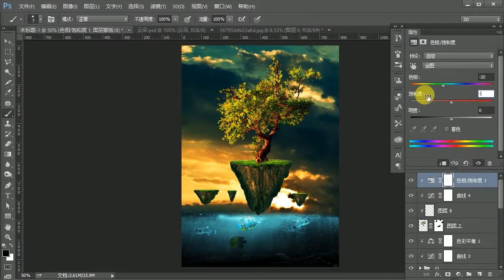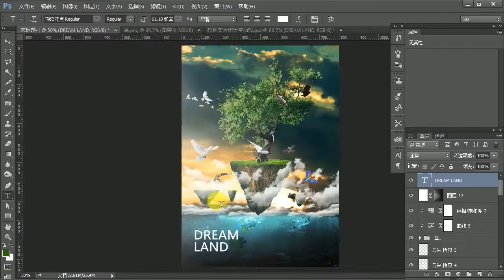Creative Composite Tutorial in Photoshop: Dream Land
This tutorial will show you how to create a dream land in Photoshop. We hope you can learn it in a fast way!